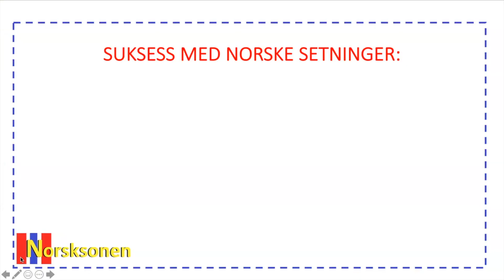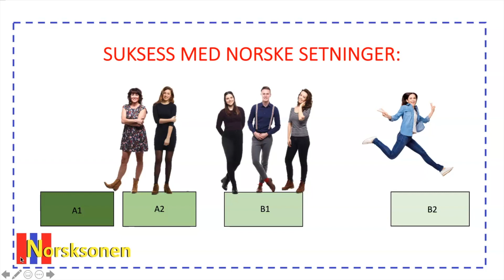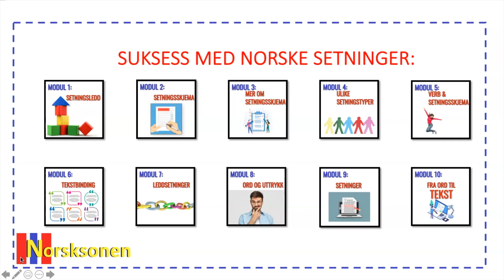Reklame: Norskkurs - Suksess med norske setninger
Vi starter ny kursrunde med "Suksess med norske setninger - fra ord til tekst".

Om kurset:
Etter å ha tatt dette kurset er du tryggere på å snakke og skrive på norsk. Du vil kjenne til de viktigste språkreglene og kunne bruke dem i hverdagen.

I dette kurset lærer du alt du trenger å kunne om ordstilling. Du lærer hvilke regler vi har, og når vi har lov til å bryte dem.

Du vil også lære hvordan du kan strukturere tekster, og skrive tekster som svarer på en oppgave eller en annen tekst.